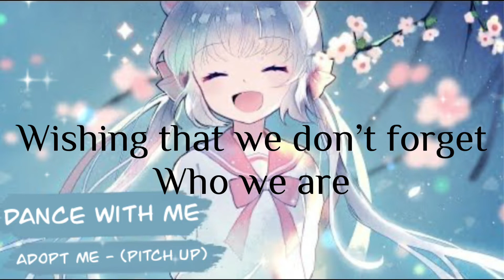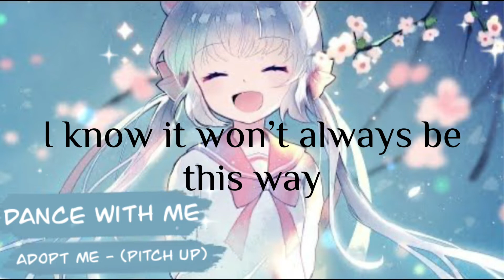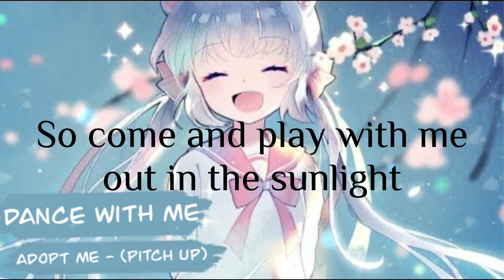‘Dance With Me’ Adopt Me - Lyrics (Pitch Up)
If anyone knows who actually sang this, please let me know. I'd like to credit them.